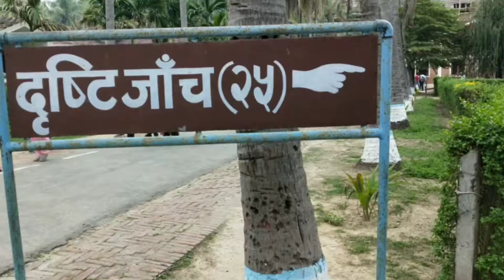I'm in Nepal | Lahan hospital | eye hospital in Nepal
Hi friends

About this video :- friends main Nepal gya tha Lahan hospital jo eye specialist Hai bahut hi Mst hospital Hai, wahan ka service bahut fast Hai bahut hi shi tarika se Ilaj hota hai.Nepal bhi bahut achchha country Hai bahut Maja aaya wahan to Aaplog pura video dekh liye hoge to I hope ki aapko video achchhi lagi Ho agar achchhi lagi ho to please like comment and subscribe jaroor karna 😊